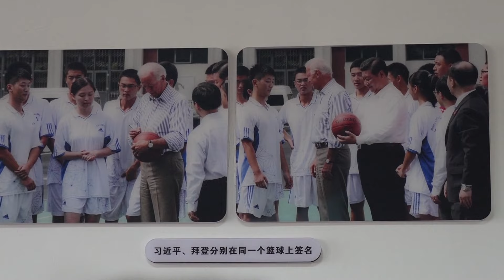Студенты из США побывали в Китае по программе обмена